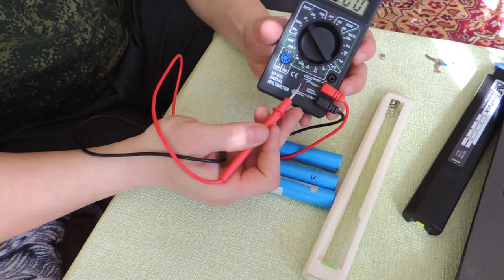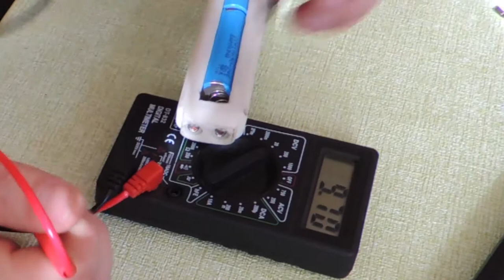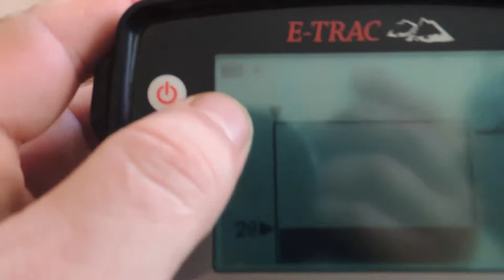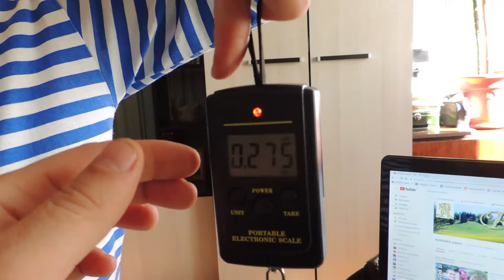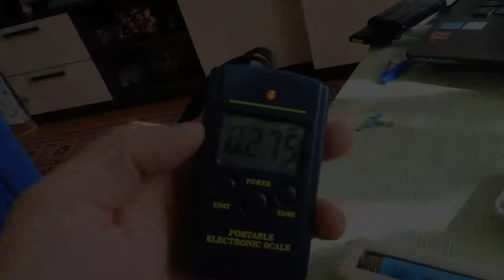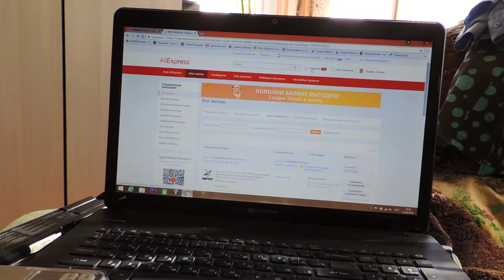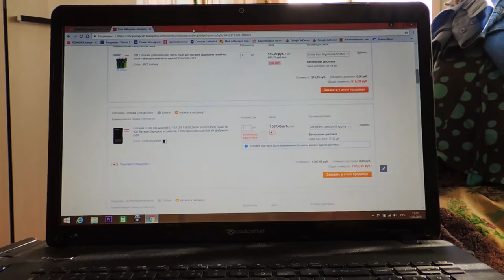Бокс под Li-Ion 18650 + тэст и где взять БЕСПЛАТНО аккумуляторы.